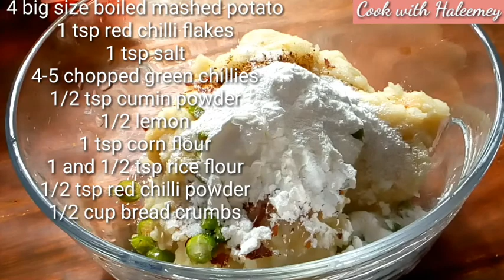Crispy Chilli Potato Bites || Potato nuggets | Potato Recipe || cook with Haleemey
How to make potato bites:
crispy potato bites Recipe ;
4 big size boiled mashed potato
1 tsp red chilli flakes
1 tsp salt
1/2 tsp cumin powder
1/2 lemon
1 tsp corn flour
1 nd 1/2tsp rice flour
1/2 tsp chilli powder
1/2 cup bread crumbs

for slurry:
3 tsp corn flour
2 tsp water

for coating;
1cup bread crumbs
1/2 tsp chilli flakes